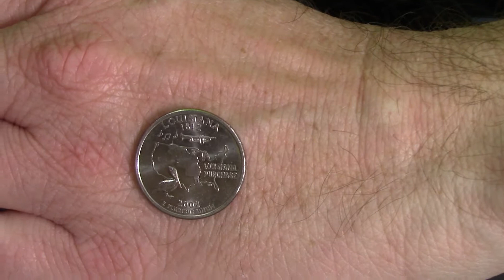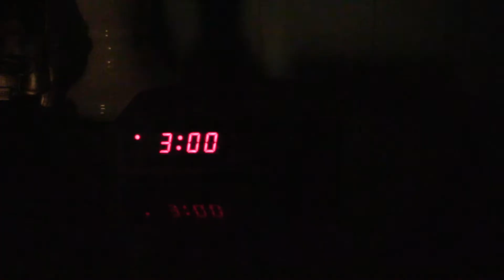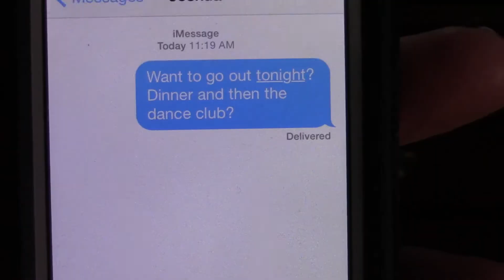No Exaggeration Music Video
An original song and video by: Joshua Williams

Special thank you's go out to the following people. I could not have pulled this video off without your help!

Sarah Williams - Makeup Artist/Wife/Videographer
Luke Williams - Son
Greg Williams - Fisherman "Jim"
Brian Mabe - Alien #1 (short hair)
Boomer Kennedy - Alien #2 (yellow hair)
Zack Houston - Boss Alien/Videographer
Lindsey Kennedy - Makeup Artist
Megan Houston - Makeup Artist

Planetary footage: Google Earth
Images for alien greenscreen background: Nasa.gov
Lyrics:

Verse 1
Have you ever told a lie not meaning to
‘Cause your claim was so wild it couldn’t be true
You felt the need and embellished a bit
Your desire to make a point was the cause of it
With just a little stretch to add some force
You say, “I’m so hungry that I could eat a horse.”
Or the clouds came down and turned to fog
‘Cause yesterday it was raining cats and dogs
Or that Jim caught a fish as big as a whale
I never catch anything, I always fail
Ain’t never been no good at some fancy grammar
But I can tear up an anvil with a rubber hammer

Verse 2
There are some things in life that we don’t think can be
Exaggerated claims, you say, won’t fool me
You shouldn’t double down, just yet, on that bid
‘Cause crazy things happen when you finally have a kid
The first diaper change is the worst by far
It’s like he ate the road and crapped out some tar
“That wasn’t too bad.” you might be tempted to say
But there are twelve more by the middle of the day
You’re looking at the clock and it’s 3AM
He ate two hours ago but wants to eat again
Your wife’s so tired but she keeps going through
And then you try to burp him and he spits up on you

When I put some clothes on my newborn son
To my dismay I realize that a button’s undone
Getting him dressed is somewhat of a chore
Then to smell his diaper isn’t clean any more
I strap him in the car so we can go out to eat
My wife shakes her head and points to the back seat
But suddenly I realize, “Oh! That was just a dream.”
We never go out or so it would seem
Sitting at home having dinner with my wife
Our friends often wonder if we have a social life
When the weekend comes, you know, we start counting sheep
While normal folks enjoy their time, we catch up on our sleep

Verse 3
When he wakes up in the morning and he smiles at me
There’s not another place that I’d really rather be
If I’m lying on the floor or rocking in the chair
Maybe giving him a bath and washing his hair
I like to put some lotion on his baby soft skin
Kiss his little cheeks and watch him just grin
Reading books to him that are truly worthwhile
Even has the magic to make me smile
There are many more truths that I could send your way
But this is most important at the end of the day
It’s a lot of work but it’s really not that bad
‘Cause the greatest thing to be is my little son’s dad